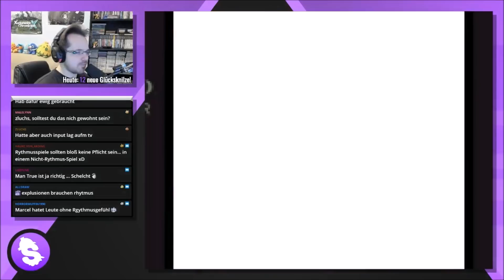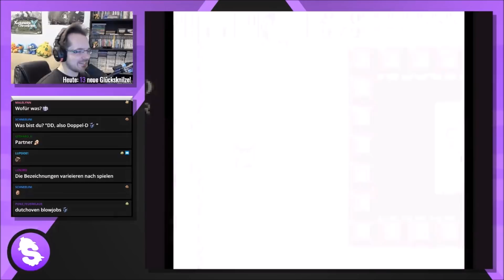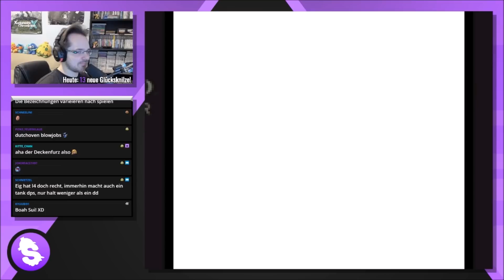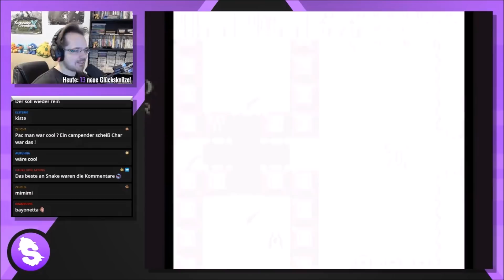Zelda: Oracle of Ages [Streamaufzeichnung 2018] - #27 + lookslikeLink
Streamaufzeichnung: Januar 2018